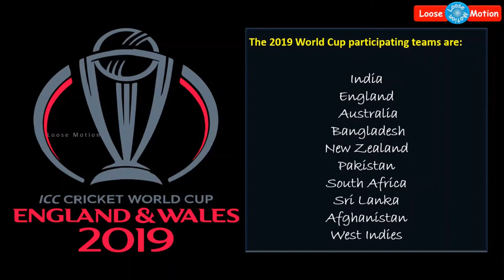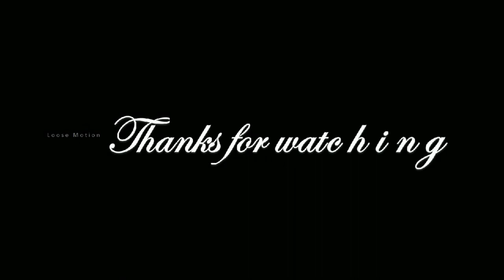World Cup Cricket Match 2019 | Team New Zealand Match Summary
Please watch this video which is about "World Cup Cricket Match 2019 - New Zealand Team Match Summary".